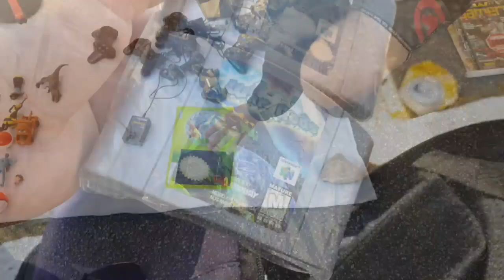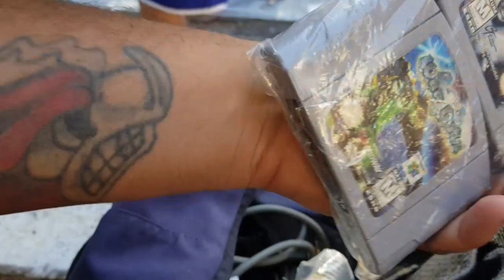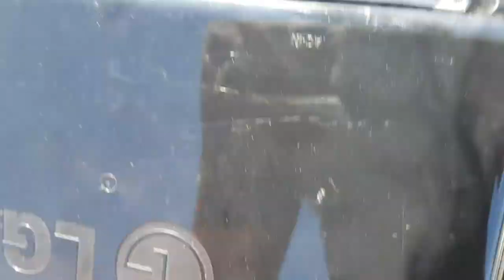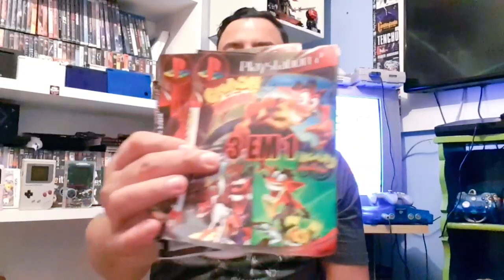CAÇADA GAMER #62 - Mega drive + ps2 e muito mais nessa caçada..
fala ae galera tudo blz? mais um vídeo de caçada aqui no canal, acompanhe o vídeo ai e não esqueçam de dar aquela força no likee e se não for inscrito se inscreve ai..tmj.

✦ Siga no Instagram:Estou no Instagram como @julianobetin.